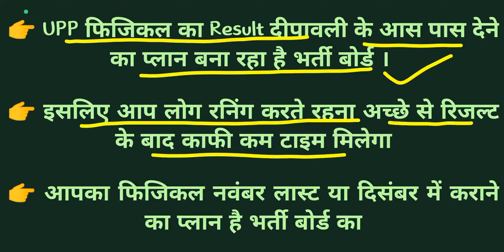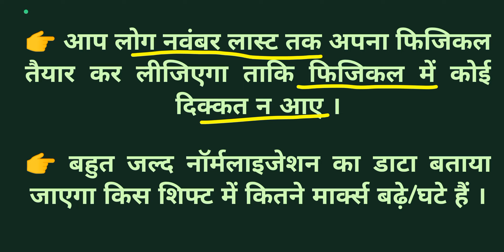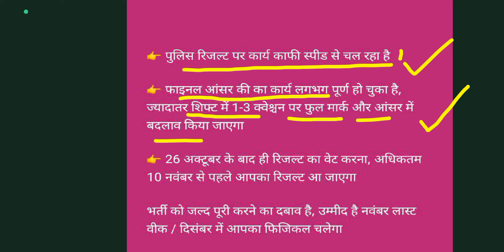UP Police भर्ती बोर्ड Latest Update | Physical Result इस दिन जारी होगा | Running Cut Off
UPP Re Exam ki final cut off Kitni Rahegi
Police ki final cut off Kitni Jayegi
UP Police me kitne number par selection ho jayega
UP Police Running Cut Off
UP Police Physical Cut Off
UP police cut off
UPP Cut Off
UP police Required Documents
Uttar Pradesh Police required Documents
UP Police Me kaun se documents chahiye
UPP ke liye kaun se documents chahiye
Documents for up police constable
Documents for up police 2024
UP police me kaun se documents lagenge
UP police safe score
UPP safe score
UP police safe score physical
UP police Re exam normalisation
UP police exam 2024 normalisation
UP police me normalisation kaise hoga
UP police 2024 me kis shift ki normalisation ka fayda hoga
Ankit Chaudhary Sir Cut Off
Target with Ankit Chaudhary Sir
UP police Constable 2024 Normalisation
Normalisation kaisa hoga up police me
UP police normalisation kaise kiya jayega
Normalisation me kise Fayda hoga
UP police Normalisation 2024
UP Police Expected cut off by Ravi p Tiwari sir
UP Police Expected cut off by Ankit Chaudhary Sir
UP Police expected cut off by adda247
UP Police physical cut off by testbook
UP Police physical and Final Cut off
UP Police expected physical and Final Cut off

UP Police Re exam latest news
UP Exam Date